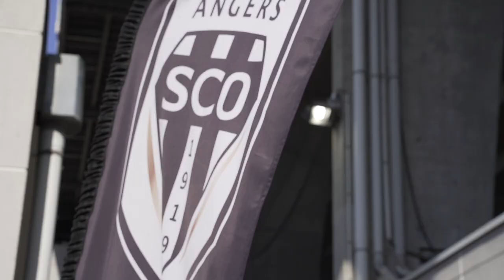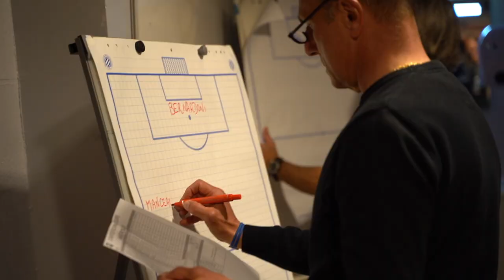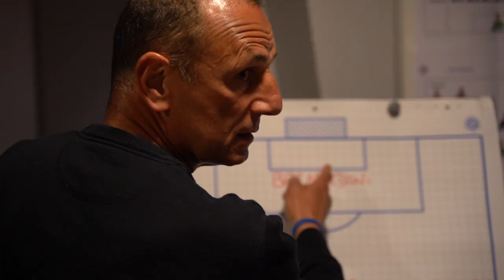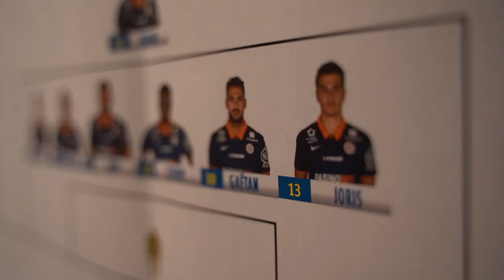Inside : dans les pas de Joris Chotard à Angers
Revivez Angers SCO 1-1 MHSC dans les pas du milieu de terrain pailladin (31ème journée Ligue 1 Uber Eats)